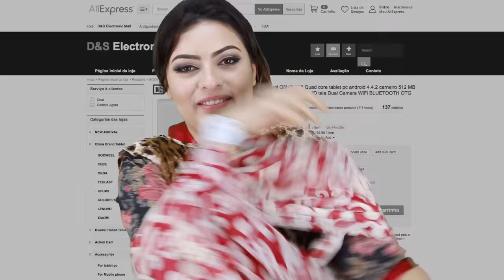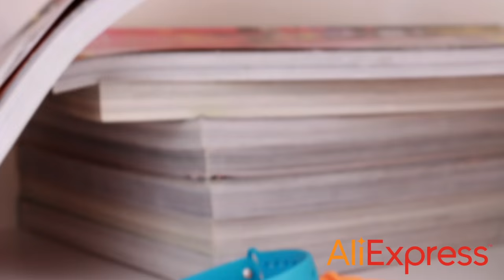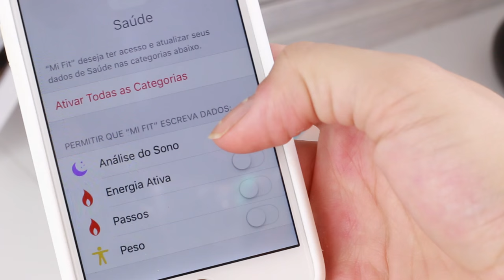Comprinhas no ALIEXPRESS #22 - COMO DEPOTAR BATONS | KIM ROSACUCA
Kimberli Carvalho
Complemento: Apto 115
Cidade: Curitiba
Estado: Paraná
CEP: 81110010